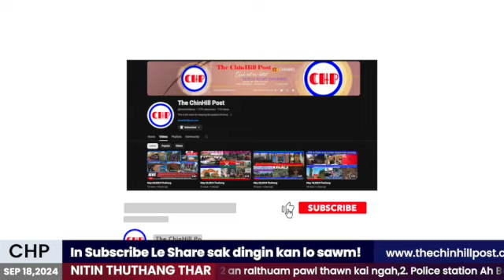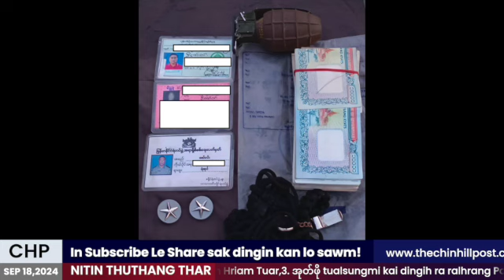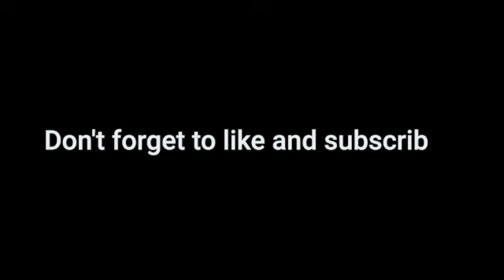SEP 18,2024 THUTHANG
Welcome to The ChinHill Post!

Today’s News:

 1. မုံရွာ township ah ပျူစောထီး 2 an ralthuam pawl thawn kai ngah

2. Police station Ah Bomb Puak, Police Pakhat Ke Bul In, Mi Pahnih Hriam Tuar

3. အုတ်ဖို tualsungmi kai dingih ra ralhrang Police donak ah Commander Superintendent telin police 2 thi

4. SAC ralhrangin Tualsungmi telin revolutionary comrade 3 hrengbet in kap that

Gear We Use:
          Camera: Cannon
          Microphone: Rode

Welcome to The ChinHill Post! The content provided on this channel is for informational and entertainment purposes only.

Content Accuracy: While we strive to provide accurate and up-to-date information, we make no representations or warranties of any kind, express or implied, about the completeness, accuracy, reliability, suitability, or availability with respect to the content. Any reliance you place on such information is therefore strictly at your own risk.

Professional Advice: The content on this channel should not be considered as professional advice. For specific advice related to [news, medical, technology, travel, food, lifestyle, etc.], please consult with a qualified professional.

Affiliate Links and Sponsorships: Some of the links in our videos and descriptions may be affiliate links, which means we may earn a commission if you click on the link and make a purchase. This does not incur any additional cost to you. We may also feature sponsored content for which we receive compensation. We only recommend products or services that we believe will add value to our viewers.

External Links: Our videos may contain links to other websites or content belonging to or originating from third parties. We do not warrant, endorse, guarantee, or assume responsibility for the accuracy or reliability of any information offered by third-party websites linked through our channel.

Comments and Interaction: We welcome and encourage open discussion in the comments section of our videos. However, we reserve the right to delete any comments that are abusive, offensive, or irrelevant. The views and opinions expressed in the comments are those of the authors and do not necessarily reflect the views of The ChinHill Post.